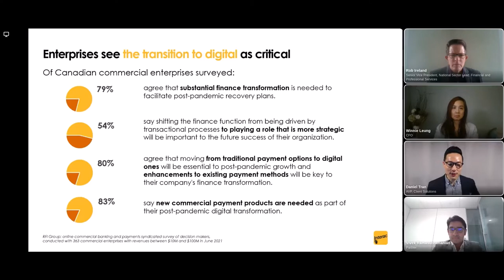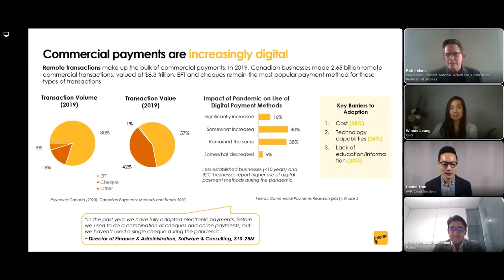The link between finance transformation and corporate Canada’s economic recovery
The SUMMIT is Canada’s premier payment conference. On April 26 - 28, 2022, The 2022 SUMMIT brought together the best thinkers, visionaries and disruptors to discuss the future of payments in Canada and around the globe. Explore how modern payments will create new opportunities for us as a nation, as an industry, and as individuals.

SPEAKERS
Winnie Leung, CFO, Moneris
Rob Ireland, SVP & National Sector Lead, Financial & Professional Services, Hill + Knowlton Strategies
Vivek Ramasubramanian, Partner, Deloitte Canada
Daniel Tran, AVP, Client Solutions, Interac Corp.

SESSION DESCRIPTION
COVID-19 has transformed commerce, but its impact on the way we do business will not end there. Long after consumers have abandoned the personal cheque, businesses still rely on them with hundreds of millions of commercial cheques in circulation. Eight in 10 (80 per cent) business decision makers agree that the digitization of payments is essential to post-pandemic growth, according to recent Interac research. Further, 83 per cent say applying digital transformation to their function is a priority over the next two years.

With digitization, corporate Canada can go even further. Digital payments are inherently faster, more efficient and transparent, enabling organizations to evolve the role of the finance team to a more strategic function. If businesses can make this shift the payoff is profound, and thankfully the path to implementation is much more straightforward than it was a few years ago.